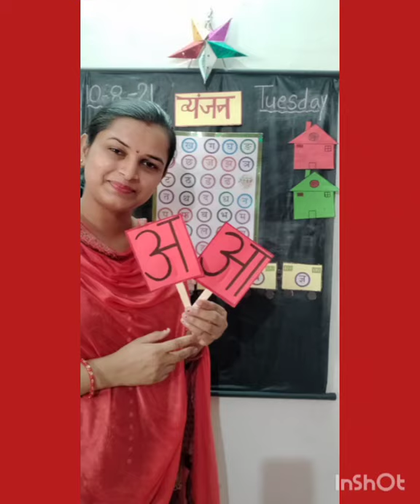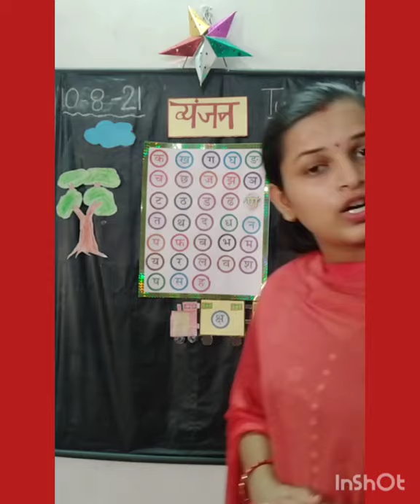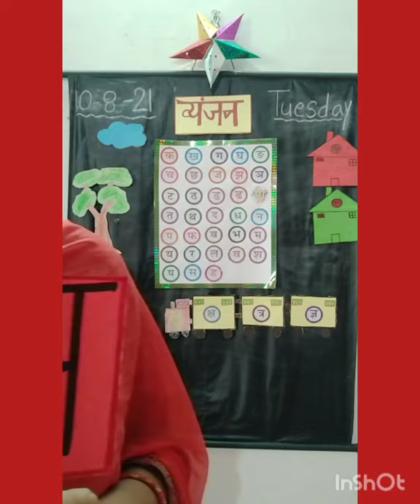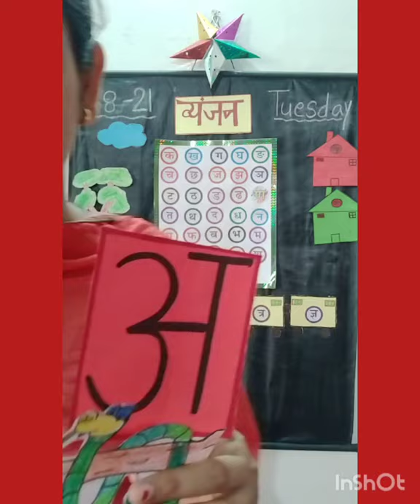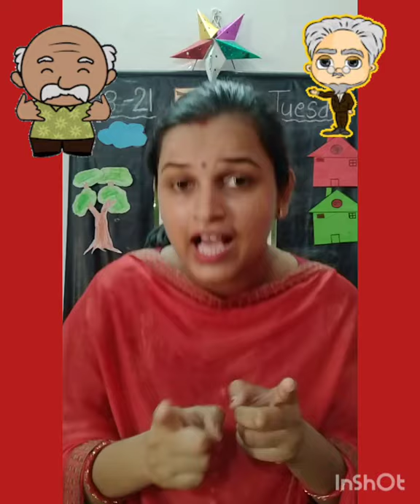introduction of आ की मात्रा with song